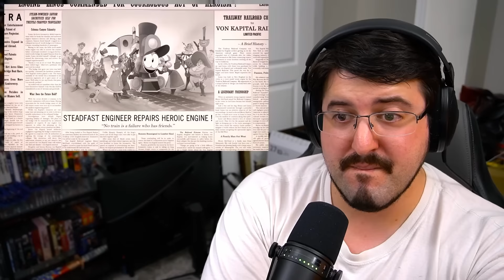Old School Disney Classic in 2023 | The Brave Locomotive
The Brave Locomotive Reaction

Watch the original vid here:
The Brave Locomotive